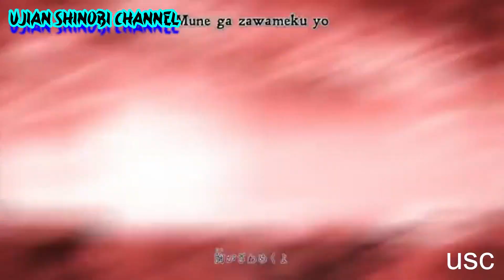Kematian Boruto Terlalu Cepat Bagi Naruto - Luka Yang Akan Boruto Dapatkan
Naruto Kaget Melihat Luka Boruto Luka Yang Akan Boruto Dapatkan sebelum atau sesudah timeskip dan sekarang di manga sedang melawan code dan apakah kode penyebab luka dimata boruto?

00:00 - 00:35 : Intro